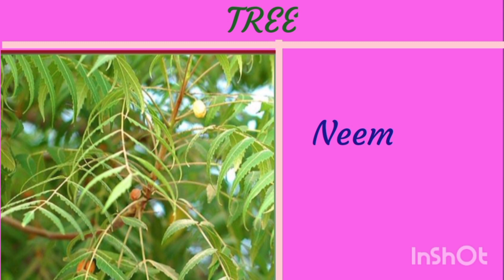SYMBOLS OF ANDHRAPRADESH| ANDHRAPRADESH STATE SYMBOLS|GK|EVERGREENDATA ADHI| SOCIAL STUDY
In this video we will learn about state symbols of andhrapradesh .